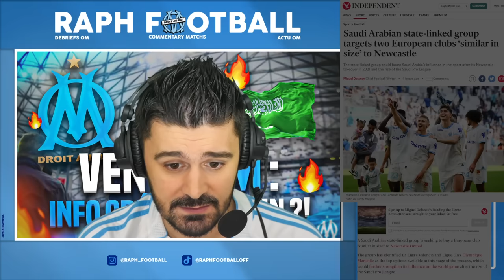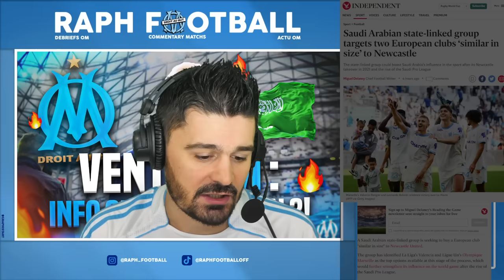🇸🇦VENTE OM :🔥Un journal Anglais SERIEUX évoque un possible rachat de l’OM ? ENFIN UNE VRAI INFO?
Le journal brittanique "The Independant" et le journaliste Miguel Delanay évoquent le rachat de l'Olympique de Marseille potentiel. Le club possédé par Mc Court serait en ligne de mire des Saoudiens tout comme le FC Valence! Enfin une grande nouvelle à venir pour le peuple marseillais ?

00:00 Infos et mon Avis
08:10 Quels moyens
09:40 Ressembler à QSI ?!
16:30 Newcastle exemple collectif!
19:30 Pronostic date vente
22:10 Pas une reprise d'infos